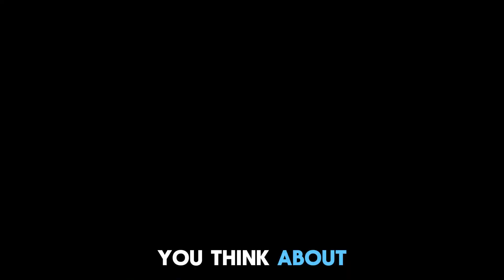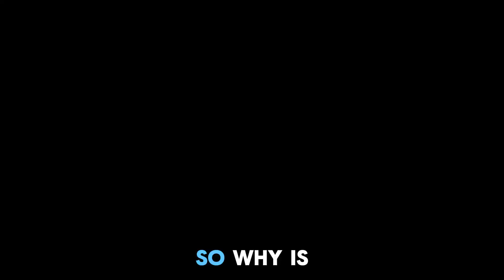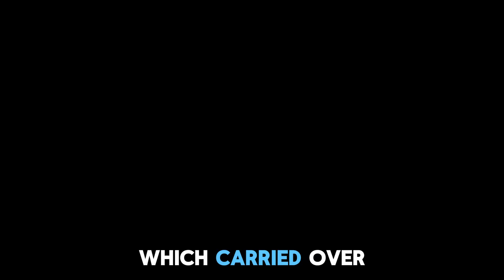China’s C949 Jet Will CRUSH Boeing & Airbus – Game Over? EXPLAINED HERE.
China's latest reveal, the C949 supersonic jet, could redefine global air travel. In this video, we break down why this futuristic aircraft might succeed where the legendary Concord failed. From Mach 1.6 speed to a near-silent sonic boom, the C949 isn’t just another concept—it’s a bold leap toward a new aviation era. You'll hear how China plans to challenge Boeing, Airbus, and even NASA with this game-changing jet.

Whether you're an aviation enthusiast or just curious about the future of flight, this is the speech you can’t afford to miss. With insights, suspense, and real talk—this video explores if the C949 will take off or crash into history.

After watching You’ll learn how China’s C949 could revolutionize travel and how it stacks up against failed supersonic giants of the past.

Ask ChatGPT